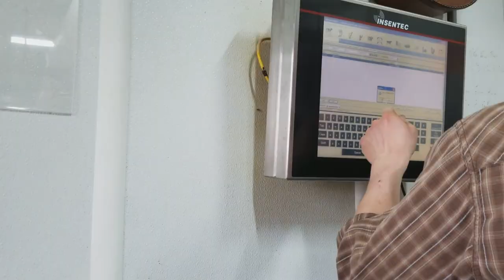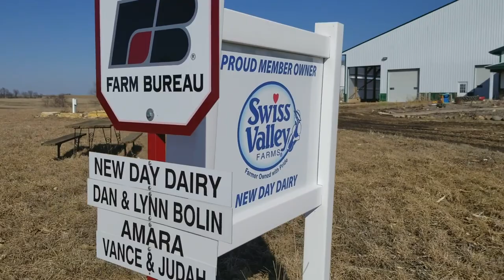VISIT NEW DAY DAIRY FARM IOWA | U.S.A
what a great opportunity visited this farm.